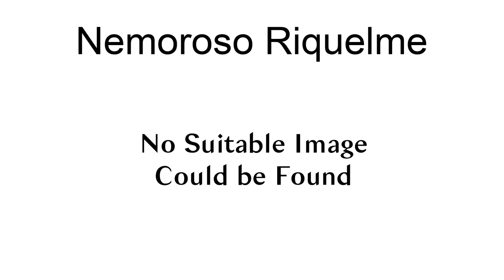Nemoroso Riquelme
Nemoroso Riquelme (born 2 October 1906, date of death unknown) was a Chilean fencer. He competed in the team sabre event at the 1928 Summer Olympics.

== References ==